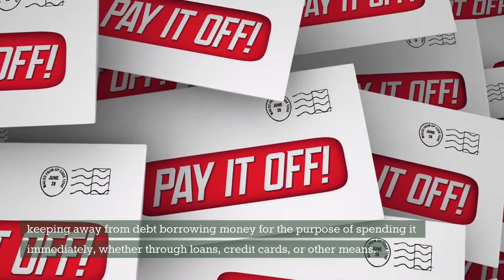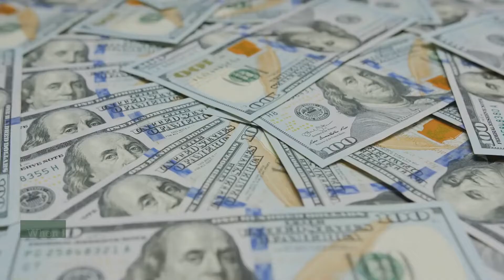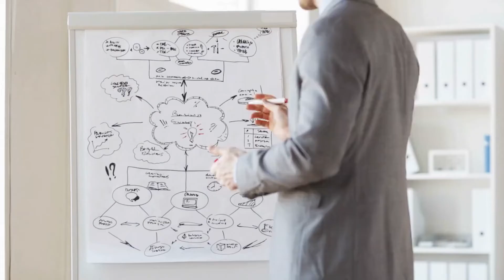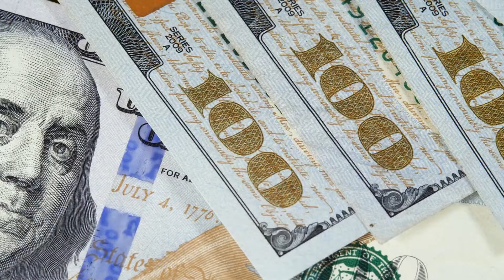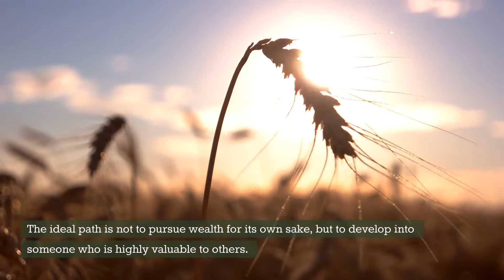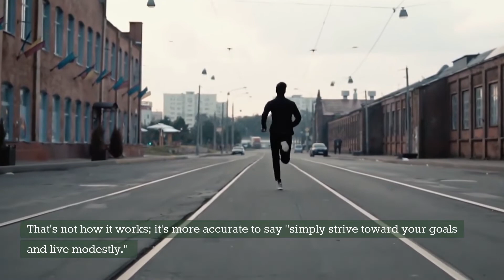8 Ways Rich People Don't Spend Their Money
We all know that rich people have more money than the rest of us. But what we might not know is that they also have different spending habits. In this video, we'll show you 8 ways that rich people don't spend their money. From investing in themselves to living below their means, these habits can help you increase your own wealth. So if you want to know how to be rich, watch this video!